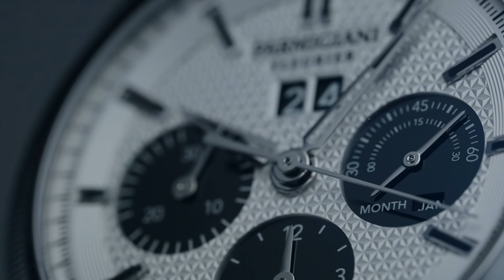【PARMIGIANI FLEURIER Meets Tokyo Creators 】Episode3 MOODMAN／DJ、クリエイティブディレクター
ウォッチブランド「パルミジャーニ・フルリエ」が、Pen Onlineのオフィシャルコラムニストであり、東京を代表する5人のカルチャー・エキスパートと出会う。

第三回はDJ、クリエイティブディレクターのMOODMAN。スポーティーなモデル「トンダグラフ GT」とアクティブな日常の相性、アナログが持つ魅力について語る。